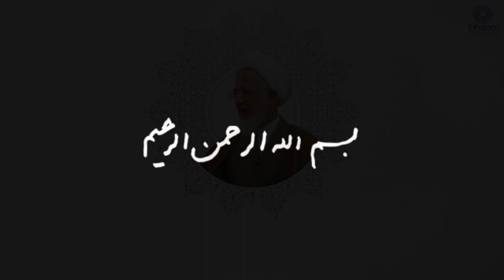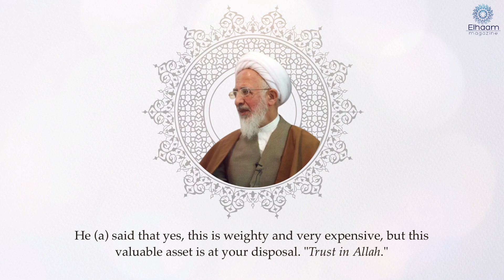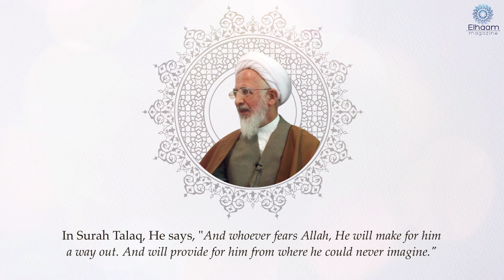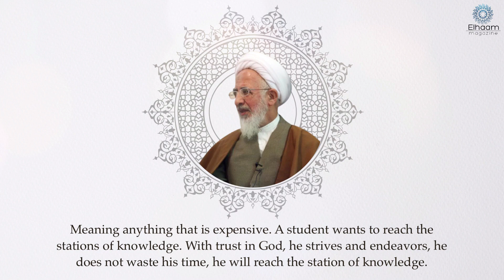Trust in God | Ayatollah Jawadi Amoli